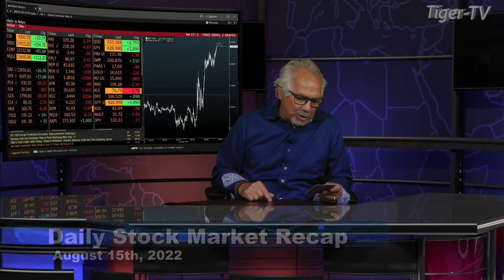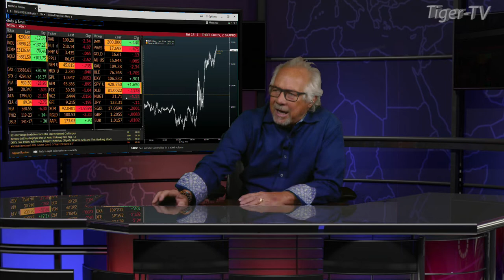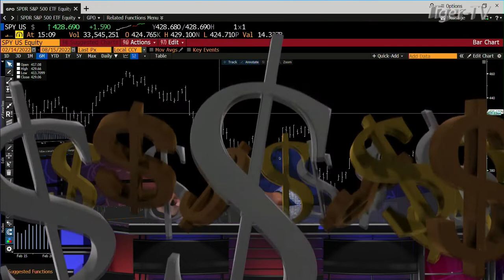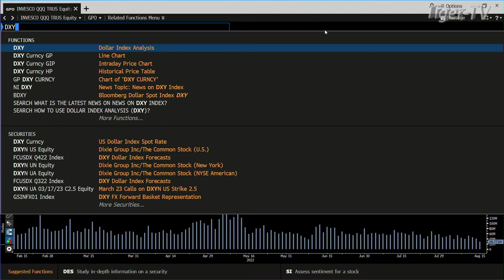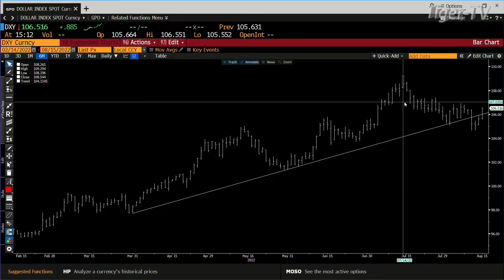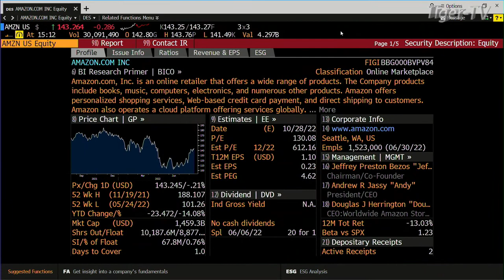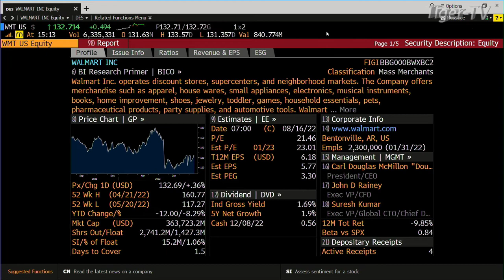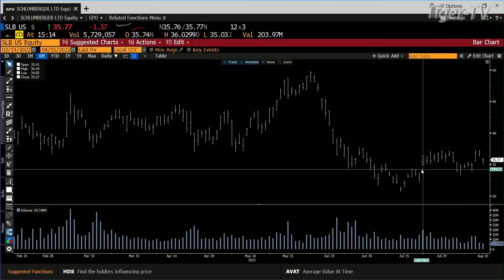August 15th, Daily Market Recap - 2022